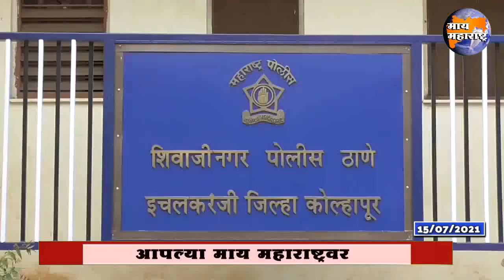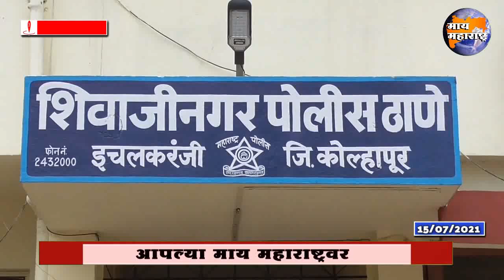कबनुरात तलवार हल्यात तरूण जखमी; ३ अटक १ फरार